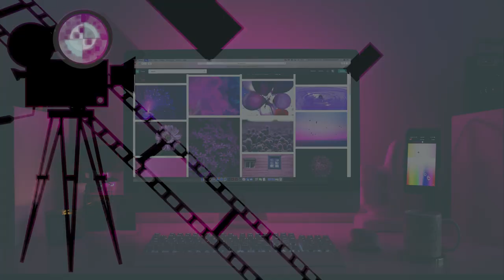what if episode 4 review Hindi | Adnan Khan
what if episode 4 review Hindi | Adnan Khan  Dr. starnge ka dhamaka